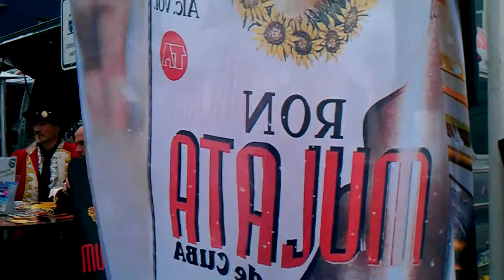Hanse Sail 2013 - Cuba Rum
Informationen und Dirktlink zum Inhalt des Videos in Kürze.